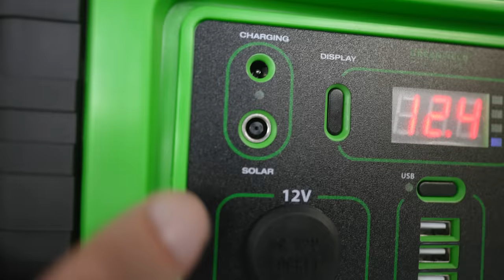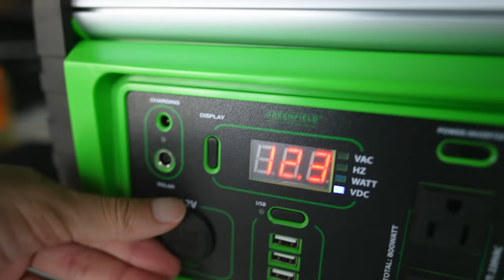Volts, Amps, Watts explained as if you were a 5 years old.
We take away all the mystery behind electricity and explain it in terms that everyone can understand. This is how I wish electricity was taught when I was in school - or maybe I just wasn't listening? hehe